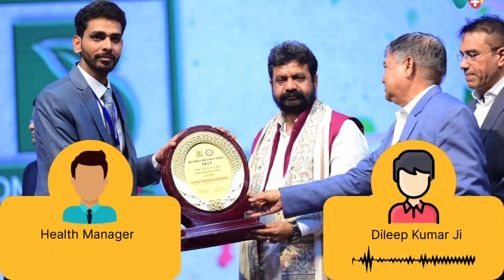Cervical Recovery Success Story Of Dilip Kumar Ji | सर्वाइकल रिकवरी की सफलता 155535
WeClinic™ के ऑनलाइनहोम्योपैथीकंसल्टेशन से सर्वाइकल की समस्या से सही हुए Dilip Kumar Ji का फीडबैक

Dilip Kumar Ji सर्वाइकल की समस्या से 6
महीने /से परेशान थे

Dilip Kumar Ji कुल 1 महीने WeClinic™ में अपना इलाज चलाया, आज Dilip Kumar Ji
को 70 %आराम है

WeClinic™ ke OnlineHomeopathyConsultation se cervical ki samasya se sahi huye Dilip Kumar Ji ka feedback

Dilip Kumar Ji 6 mahine/se garden me dard ki samasya se pareshan the.

Dilip Kumar Ji ne WeClinic™ mein dinank 10/03/2024 ko pehli baar online dawa book karwayi, us samay inko garden me dard, kandho me dard, garden ko ghumane mein dikkat evam head me dard ki samasya thi.

Dilip Kumar Ji ne kul 1 mahine WeClinic™ mein apna ilaj chalaya, Dilip Kumar Ji ko garden me dard, kandho me dard, garden ko ghumane mein dikkat evam head me dard ki samasya me 70 %aaram hai.

Agar aap cervical , slip disc evam gathiya ki samasya se pareshan hain to aaj hi apna ilaj WeClinic™ se shuru karein.

Feedback from a patient who successfully recovered from cervicalissues through onlinehomeopathyconsultation from Weclinic

The patient, Dilip Kumar Ji , had been suffering from cervical issues for 6 months/.

Dilip Kumar Ji initiated their online medicine consultation with WeClinic™ on 10/03/2024, reporting neck pain, shoulder pain, and headaches at that time.

Over the course of 1 months, Dilip Kumar Ji underwent treatment with WeClinic™. Today, Dilip Kumar Ji experiences relief from neck pain, shoulder pain, and headaches a 70% improvement in their condition.

If you are troubled by cervical issues, neck pain, and headaches, start your treatment with WeClinic™ today. Click here to initiate your treatment: [WeClinic Treatment Link]

Our WeClinic™ address:
3/84 F Block, Panaki, Kanpur